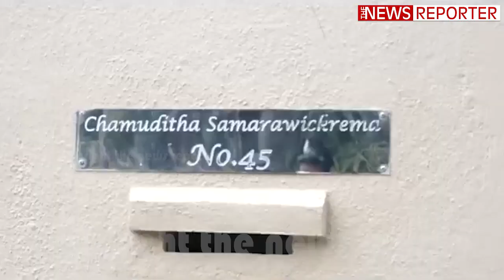චමුදිතගේ නිවසට මැරවරයන් කඩා වදියී - පාන්දර 2 විතර විශාල ශබ්දයක් ඇහුනා - (CCTV දර්ශන සහිතයි )